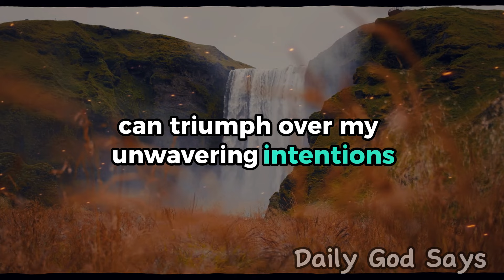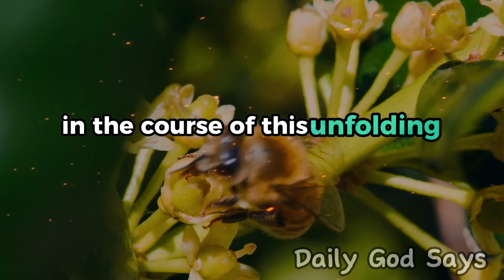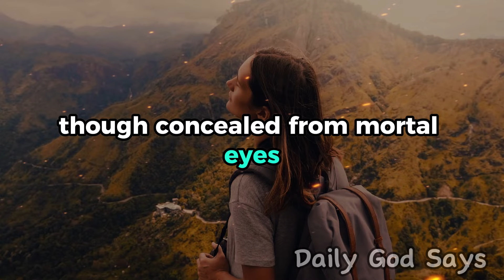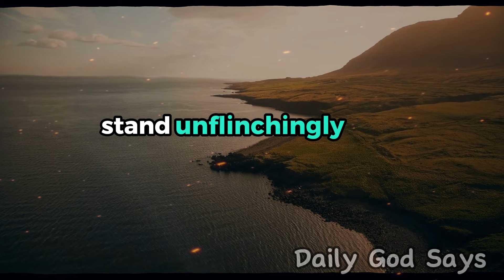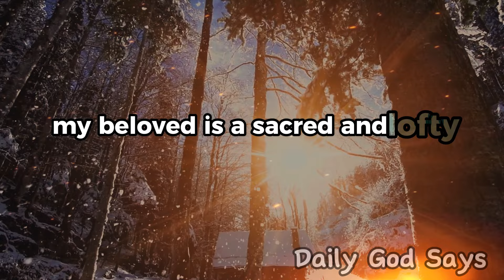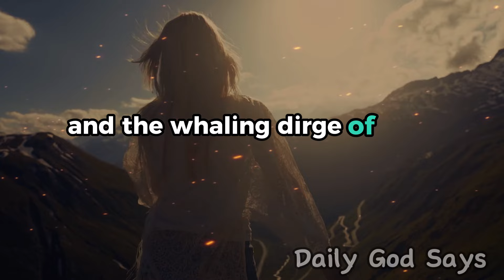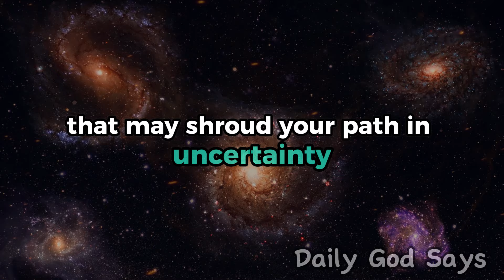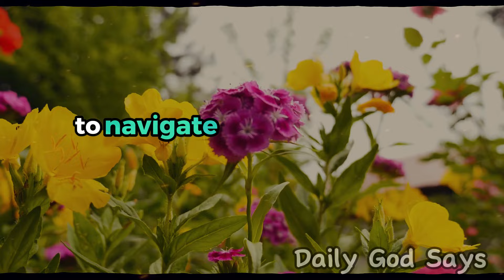God's Message: Hear my words | God Message For Me Today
| God Message Today | God's Message Now
Don't Skip this! If you love Jesus 👇👇

Today, amidst the hustle and bustle of life, take a moment to reflect on the profound truth that God has a message for you today. In the midst of challenges, uncertainties, and triumphs, remember that God's message for you today holds the key to guidance and solace. Embrace the divine whispers that echo through the corridors of your heart, for God's message for you today is a beacon of hope in the darkness, a source of strength in weakness, and a reminder of His unwavering love. So, open your heart to receive God's message for you today and let it illuminate your path, bringing peace and purpose to your journey. God's message for you today is a testament to His grace and a call to walk with faith, knowing that you are cherished beyond measure.